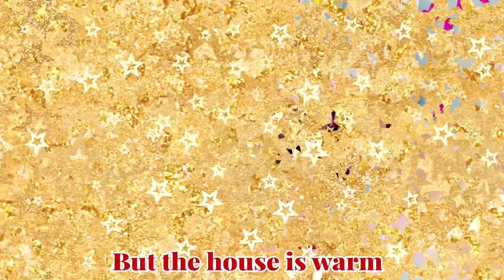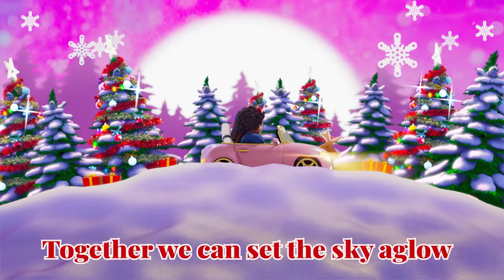HOLIDAY MAGIC with American Girl! 🎵 🎄 ✨ | Music Video | Holiday Music For Kids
It's that time of year! Get into the holiday spirit with the Designer House team as they go on the ultimate Holiday adventure.